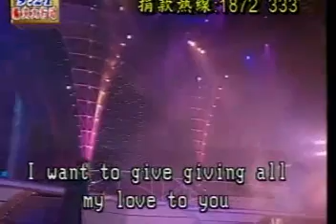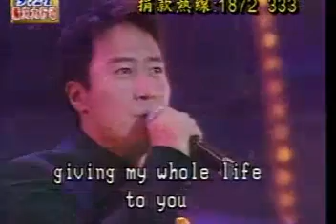黎明 Leon Lai-1999-921 演唱會@ 我把自已交給你